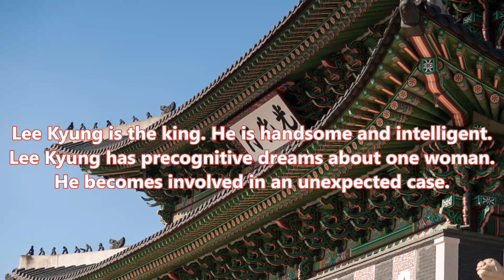Selection: The War Between Women UPCOMING K-HISTORICAL DRAMA December 14, 19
CREDIT TO

________MUSIC_____